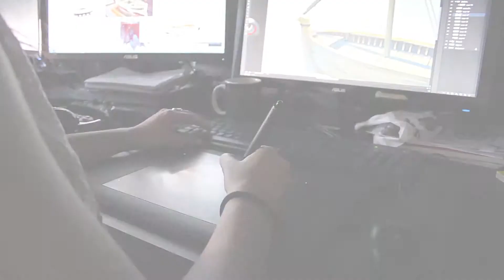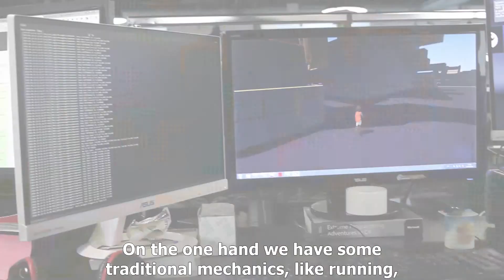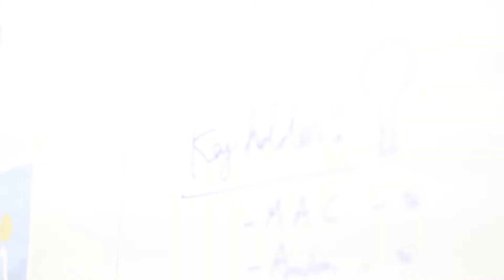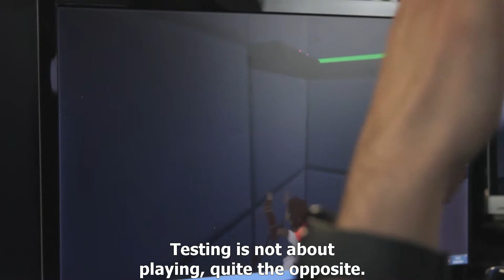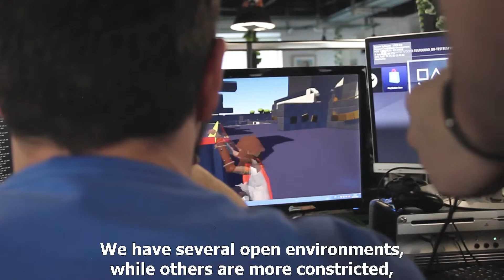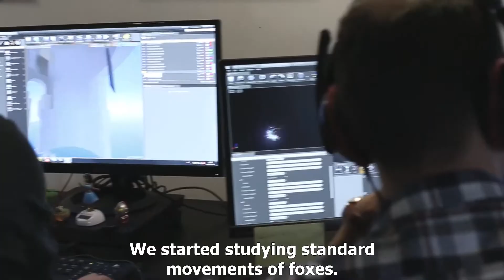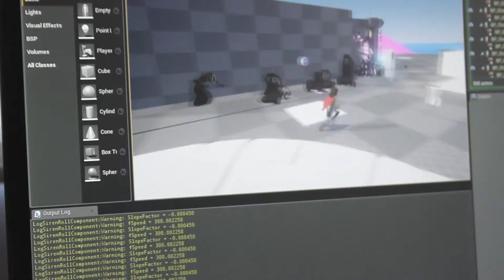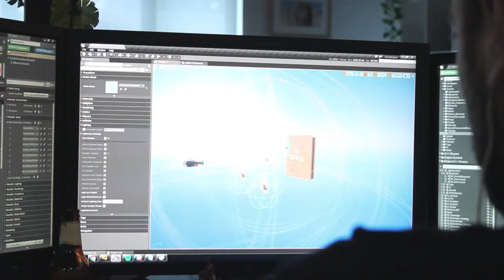Rime - Developer Diaries: Part III (Official)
Game: Rime